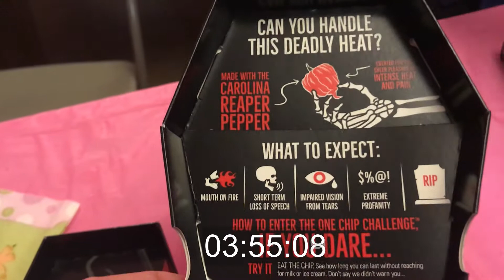One Chip Challenge - The Reaper is Waiting!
Just a little something for fun. Have you ever wondered what it would be like to try one of those SUPER HOT peppers? See what happens when three random folks give it a try.

No party-goers were harmed during the making of this video. well maybe just a little ;-)